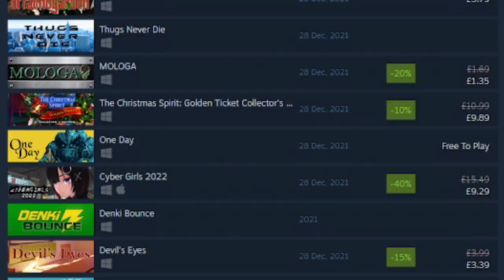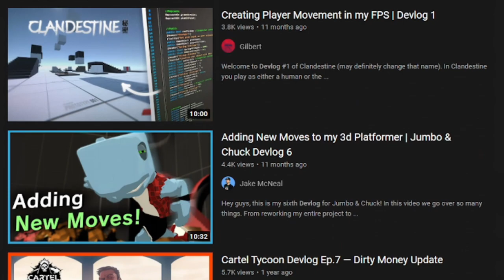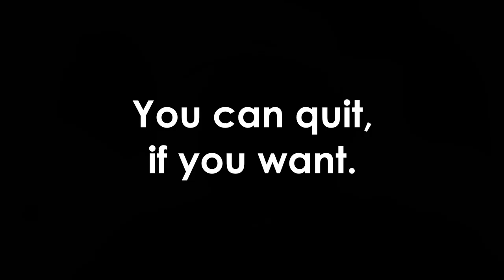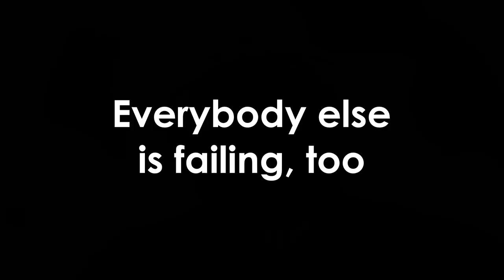How To STAY MOTIVATED Making Videogames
Time for some indie gamedev motivation! Sometimes, your motivation leaves you during development. We've all been there. So here are my TOP 5 ways of maintaining your motivation when, as a solo indie game developer, it starts to run away from you.

0:00 Introduction
1:18 Nobody cares!
2:58 Finishing is Winning
5:33 Maybe quit!
7:37 Everybody else fails!
9:41 If you don't, who will?